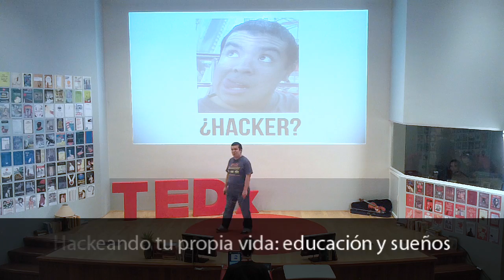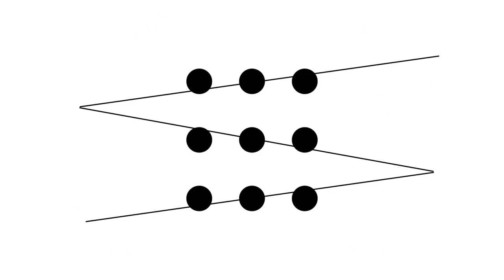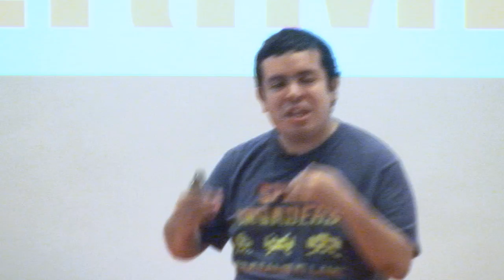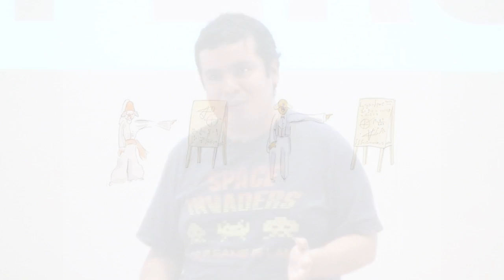Hackeando tu propia vida: Adrián Catalán at TEDxYouth@UFM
Adrián Catalán es co fundador de Elemental Geeks y Android Developer Advocate de Cultura Android Guatemala, fue MVP de HTML5 de Microsoft y ha trabajado como investigador en el área humano-computador a través de un programa con Purdue University. Cuenta con estudios de pregrado en informática y telecomunicaciones y de postgrado en seguridad informática, redes, administración de negocios y tecnología educativa. Catedrático universitario por 7 años, ha dictado diversos cursos y conferencias en Guatemala, Honduras y México. Se considera a sí mismo educador, desarrollador de software, curioso, soñador y entusiasta. Sus principales intereses son móviles, creatividad, innovación, entrepreneurship y todo lo que se puede construir con estas herramientas.